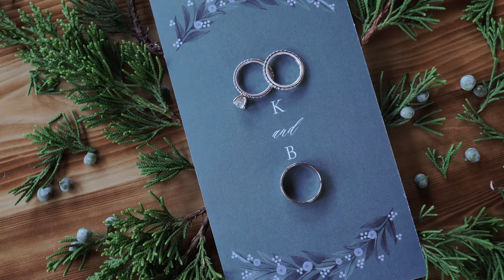Kendra + Bernard- McAdoo, PA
We can't tell you how happy it made us to finally see Kendra and Bernard tie the knot! After rescheduling due to the pandemic and dealing with all of the stresses along with that, these two were completely overjoyed to celebrate the day. From Kendra spraying champagne like a pro to Bernard tearing up the dance floor, these two know how to have fun!
They shared the sweetest first look at an amazing family cabin in the woods and then everyone rode the party trolley over to the ceremony and reception venue. Truly a perfect day from beginning to end!